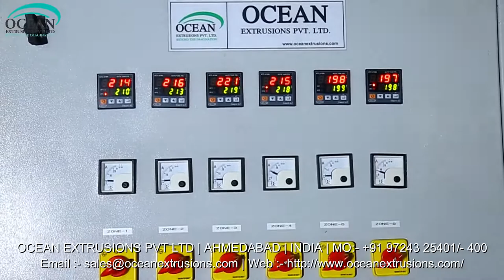ABA Blown Film Plant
Factory Add : -